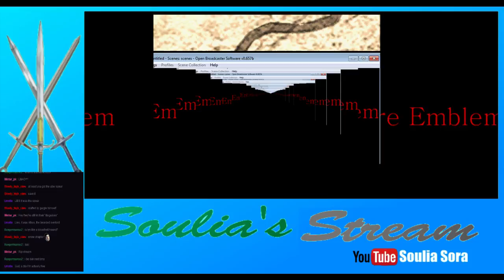Fire Emblem Blind Playthrough w/ Semi Crew Part 14 - THE MINE GLITCH IS GREAT!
Welcome to another play through that will be uploaded when its streamed (so that means, no exact schedule). Join the crew (Chris, Lycos, and I), as well as an amazing audience in Twitch, as we continue our journey forward in Pherae (no nickname for it this time T_T).

In this episode, we take on chapter 24, promote and create the magical trio, and that when in doubt, who are you gonna call? (LORD HECTOR!). Also, new record of shortest Fire Emblem episode (I'm so sorry).